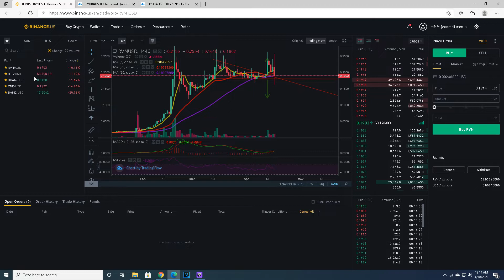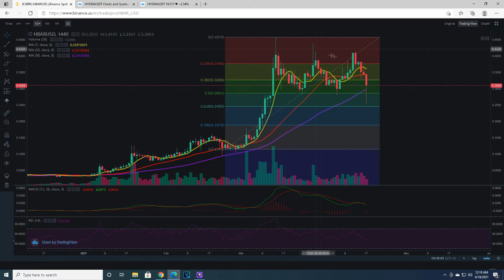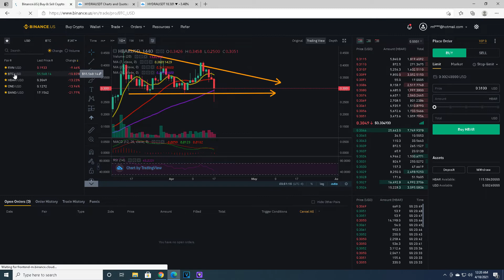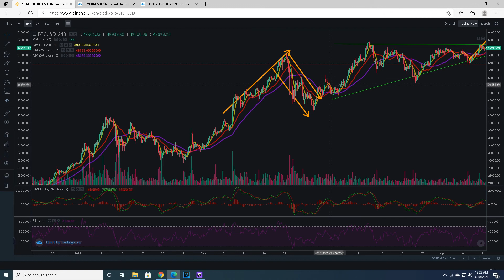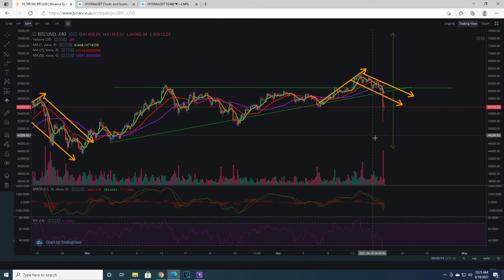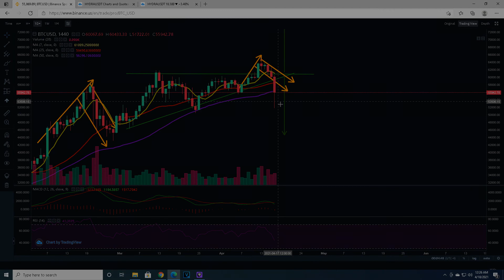ONE | HBAR | BTC Don't Panic They're Still Bullish!!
Welcome back to The Daily Grind Trader.  What the hell just happened tonight???  The market dropped over 15% in a matter of minutes, but don't worry.  I'm going to tell you why ONE, HBAR, and BTC are all still bullish,  and you actually just got a nice discount.